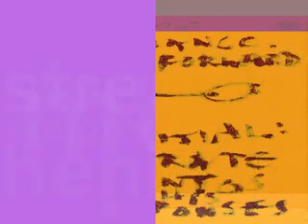verbomotor#3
the sound of these things